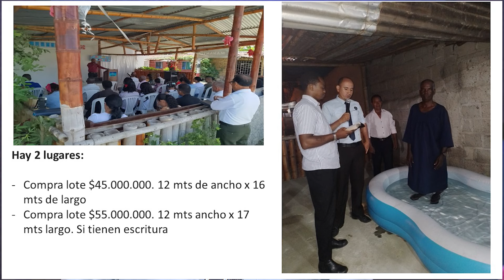Testimonio 45 milagro de Amor - Sabado 09 de Noviembre 2024